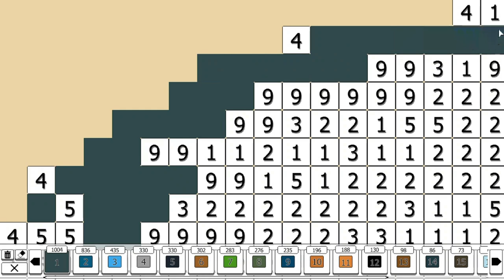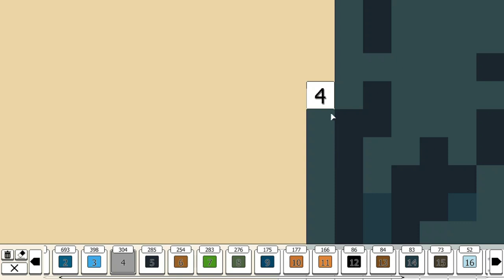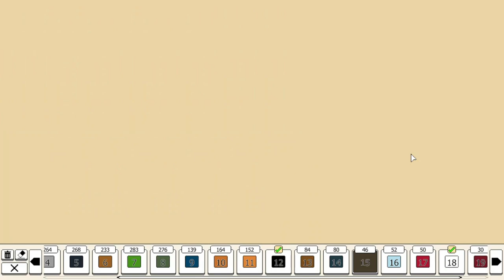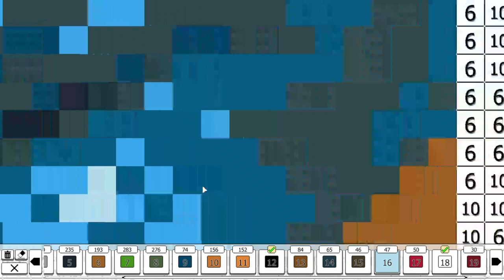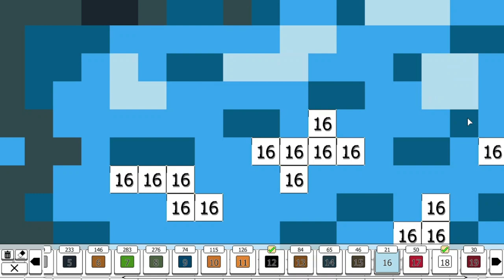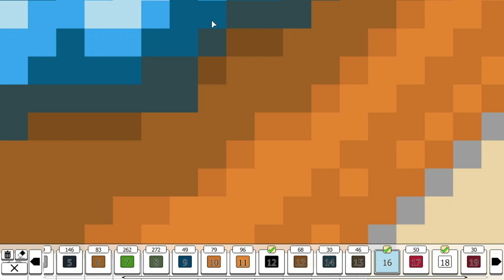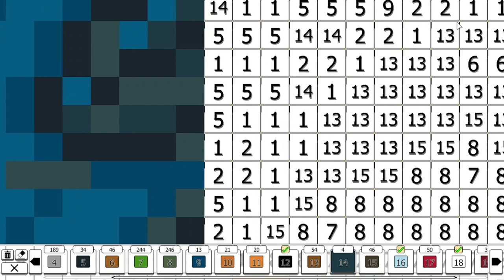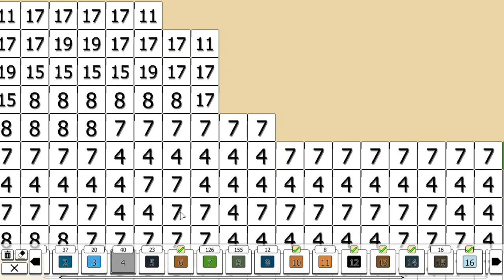Calm Coloring - Kingfisher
Game: Coloring Pixels
Book: Community 2
Artist: Ak-Ryuu